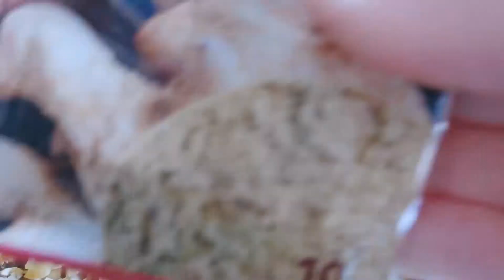Сладкий перец 🌶️фаршированный гречкой со свининой 🥩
✔️Консервированные сладкий перец
(можно свежий, но тогда гречку не отвариваем, а доводим до кипения)
✔️ Свинина
✔️ Гречневая каша
✔️ Лук
✔️ Морковь
✔️ Томатная паста
✔️ Соль, перец, молотый имбирь
✔️ Подсолнечное масло
✔️Лавровый лист, душистый перец горошком

Протушить на маленьком огне ~20 минут.

Приятного аппетита ❤️